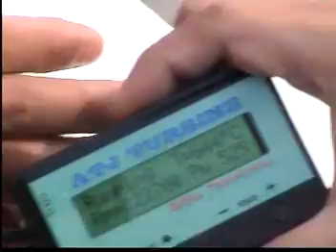ATJ Gas Turbine engine start up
ATJ turbine engine start and runningg